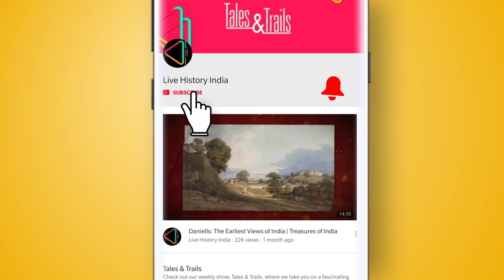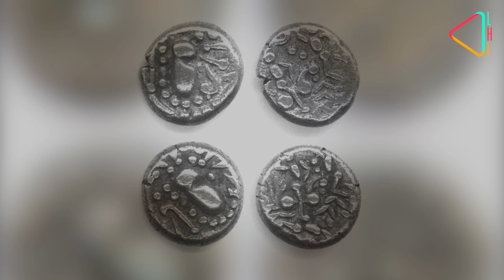नालासोपारा की भगवान ब्रह्मा की मूर्ति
नाला सोपारा, मुम्बई की उत्तर दिशा में 75 किलोमीटर दूर आज एक आधुनिक शहरी बस्ती है, जहां नई नई हाउसिंग सोसाइटीज बन रही हैं। लेकिन दो हज़ार साल पहले, यह पश्चिमी भारत के सबसे महत्वपूर्ण बंदरगाहों में से एक था और सोपारा के नाम से जाना जाता था। यह सोपारा स्तूप के अवशेषों की वजह से भी मशहूर था। नाला सोपारा के चक्रेश्वर महादेव मंदिर के बाहर, भगवान ब्रह्मा की 6 फ़ुट ऊंची आश्चर्य-जनक प्रतिमा, खड़ी हुई मुद्रा में मौजूद है।

भारत में भगवान ब्रह्मा के बहुत कम मंदिर हैं। ब्रह्मा का सबसे ज़्यादा मशहूर मंदिर राजस्थान के शहर पुष्कर में है। इसीलिए सोपारा में ब्रह्मा की मूर्ती देखकर कई लोगों को आश्चर्य होता है।इस मंदिर में स्थानीय लोग ही दर्शन के लिए आते हैं।

5वीं सदी में, इस इलाक़े में बौद्ध धर्म का प्रभाव कम होने के बाद, यहां हिंदू धर्म फैल गया। उसके बाद यह क्षेत्र अप्रांता के नाम से जाना जाने लगा। तब यहां कई राजवंशों का शासन रहा जिनमें सबसे प्रमुख सिल्हारा राजवंश था जिसने यहा 13वीं शताब्दी में हुकूमत की थी।

सिल्हारा राजवंश के ज़माने में यहां वाल्केश्वर और अंबरनाथ जैसे भग्वान शिव को समर्पित कई शानदार मंदिर-परिसर बनवाए गए थे। इनमें सोपारा का चक्रेश्वर महादेव मंदिर भी शामिल है। भारतीय पुरातत्व सर्वेक्षण की शोद्ध-रिपोर्ट से पता चलता है कि सिल्हारा-युग के कई मंदिरों में शिव की प्रतिमा के साथ ब्रह्मा की पूरक-मूर्तियां भी मिली थीं। इस बात की पुष्टी, सोलापुर और गोवा में, सिल्हारा युग के मंदिरों के अवशेषों में भी ब्रह्मा की इसी तरह की मूर्तियां पाए जाने से होती है। लेकिन 13वीं शताब्दी के, ब्रह्मा को समर्पित इस पंथ के बारे में कोई जानकारी नहीं मिलती है।

14वीं सदी में इस क्षेत्र पर पहले गुजरात के सुल्तानों की हुकूमत रही। बाद में यहां पुर्तागालियों का शासन रहा। समय के साथ, सिवाय अंबरनाथ मंदिर के, इलाक़े के तमाम बड़े मंदिर ओझल हो गए। यह पुरातत्वविद भगवानलाल इन्द्रजी ही थे जिनकी वजह से सोपारा की, भारतीय नक्शे पर दोबारा वापसी हुई।